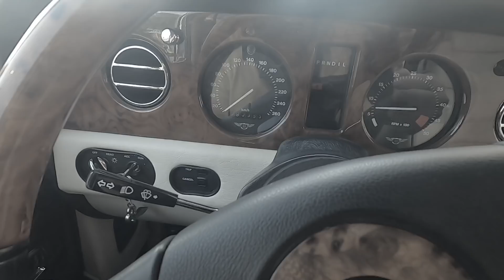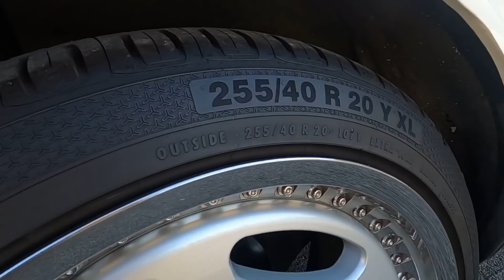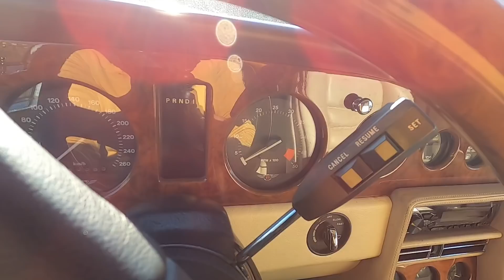Bentley Turbo R 1990 | Vévoda šibal?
Aristokratický původ, šibalský vzhled, obrovské turbo a pořizovací cena v přepočtu 8,6 mil czk?

Podpořit náš kanál můžete zde sledovat zde a pokud chcete ukázat i svou klasiku na prodej, pak volejte 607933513